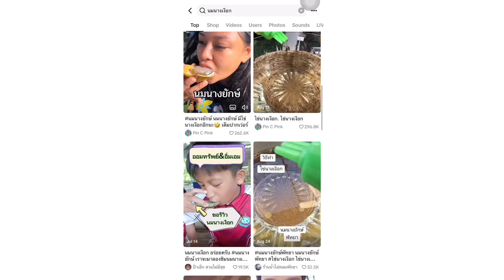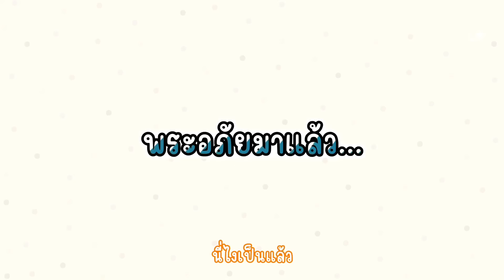เมนูแปลก..นมนางเงือก ไข่พระอภัย!? | อุงเอิง จะรอดหรือร่วง?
วันนี้เอิงขอท้า! ทำขนมที่กำลังฮิตในโซเชียล “นมนางเงือก” 🧜‍♀️ แต่แน่นอนว่าเอิงจะไม่ทำแบบธรรมดา ๆ เราจะเปลี่ยนสูตรใหม่ให้ว้าวกว่าเดิม และบอกเลยว่าไม่รู้ว่าจะรอดหรือร่วง 💥 มาดูกันว่าเอิงจะทำสำเร็จไหม และบอกสูตรลับที่ทุกคนสามารถทำตามได้ที่บ้าน!

🔥 สิ่งที่ทุกคนจะได้เห็นในคลิปนี้:
    •    การทำขนมสุดแปลกที่กำลังมาแรงใน TikTok!
    •    การปรับสูตรของเอิงที่ไม่เหมือนใคร (บอกเลยว่าต้องลุ้น!)
    •    แชร์เคล็ดลับรสชาติใหม่ ไม่มีใครทำ!

Thank you always for the support 💖